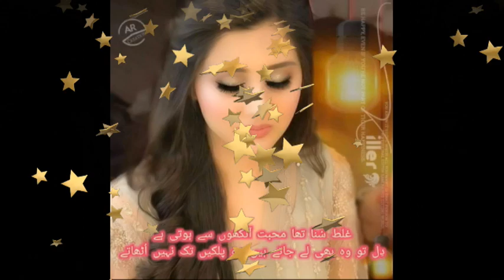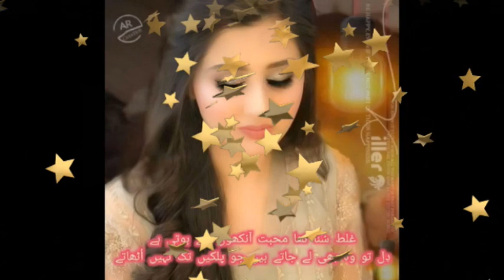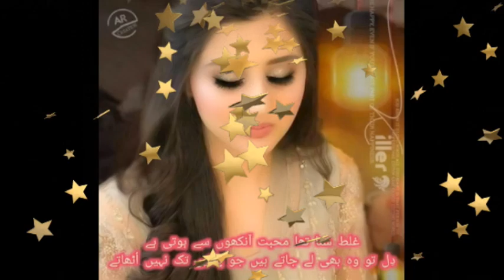Khushi Jab Bhi Teri ¦¦